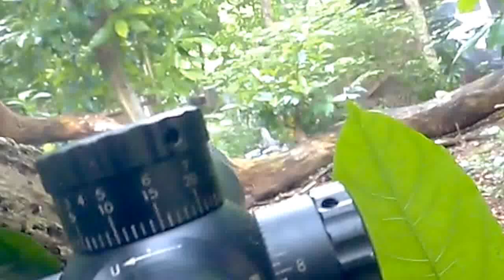Tactical Jeans and Skirts 1